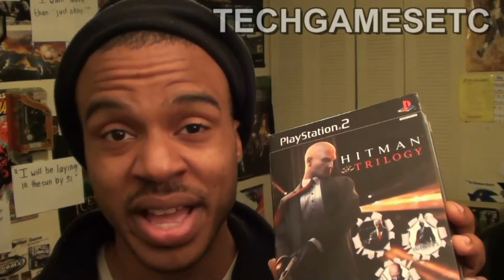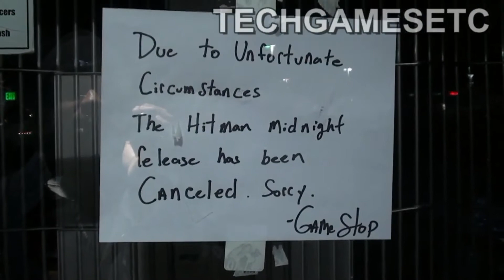Hitman Midnight Sale CANCELED!!! WTF GAMESTOP!!!!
Gamestop pulled the plug at the last minute